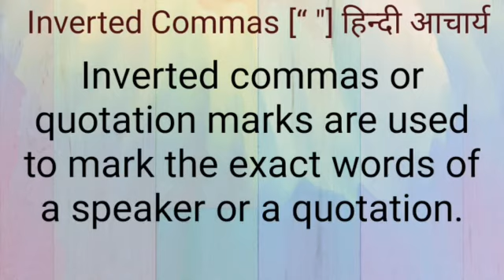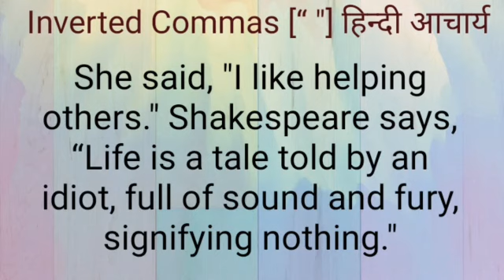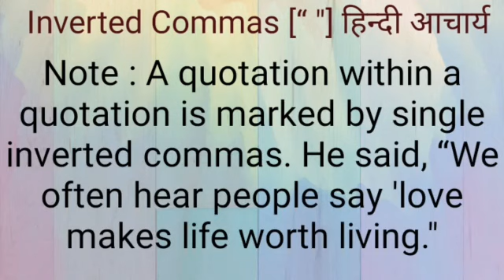Inverted Commas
Inverted Commas कैसे प्रयोग करें